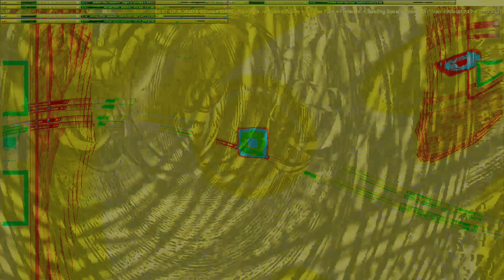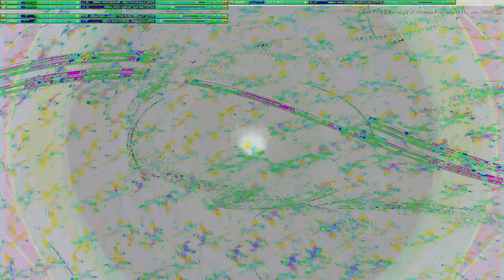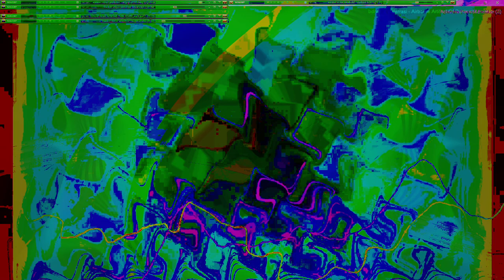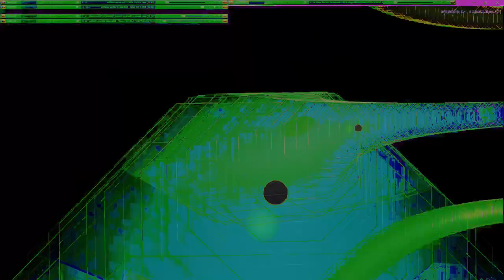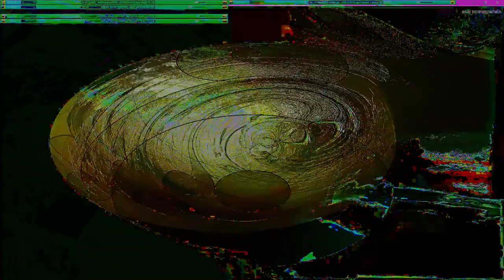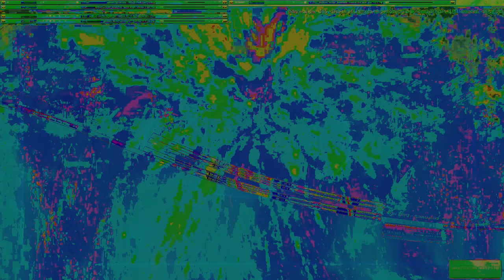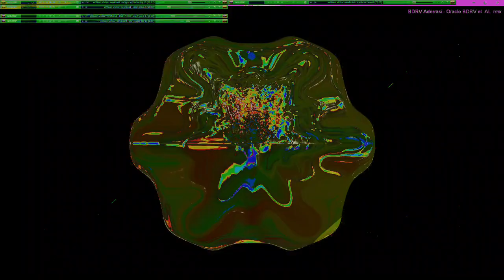Movie 24 10 18 17h19m16s series V